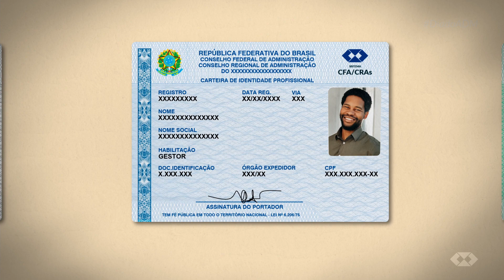Tecnólogo em Gestão Ambiental - Juntos somos mais fortes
Tecnólogo em Gestão Ambiental é um profissional de administração. Você sabia que Setembro é o mês dos profissionais de Administração? Vem com a gente e saiba mais! Juntos somos mais fortes.

Gostou do conteúdo? Curta, compartilhe e deixe o seu comentário. A sua participação aqui no CFAPlay é sempre bem-vinda!

Conheça o CFA:

O Conselho Federal de Administração (CFA) tem como principais finalidades propugnar por uma adequada compreensão dos problemas administrativos e sua racional solução, orientar e disciplinar o exercício da profissão, dirimir dúvidas suscitadas nos Conselhos Regionais, julgar, em última instância, os recursos de penalidades impostas pelo Conselho Regional de Administração (CRA), votar e alterar o Código de Ética Profissional, além de zelar pela sua fiel execução, e promover estudos e campanhas em prol da racionalização administrativa do País. O CFA é um órgão normativo, consultivo, orientador e disciplinador do exercício da profissão, sediado na capital federal, responsável por controlar e fiscalizar as atividades financeiras e administrativas do Sistema Conselhos Federal e Regionais de Administração. Este, que tem como missão Promover a Ciência da Administração valorizando as competências profissionais, a sustentabilidade das organizações e o desenvolvimento do país, é integrado pelo CFA e pelos 27 Conselhos Regionais de Administração, sediados em todos os Estados da Federação e no Distrito Federal. Cada CRA tem por finalidade dar execução às diretrizes formuladas pelo Conselho Federal, fiscalizar, na área da respectiva jurisdição, o exercício da profissão; organizar e manter o registro do profissional de Administração; julgar as infrações e impor as penalidades referidas na Lei n° 4.769/65, expedir as Carteiras Profissionais, além de elaborar o seu Regimento para exame e aprovação pelo CFA. O CFA também se reveste de Tribunal Superior de Ética dos Administradores, para julgar processos éticos em 2ª instância. Em sua estrutura organizacional possui Plenário, Câmaras, Diretoria, Comissões e Assembleia de Presidentes de CRAs.